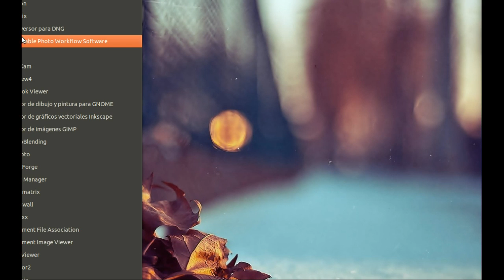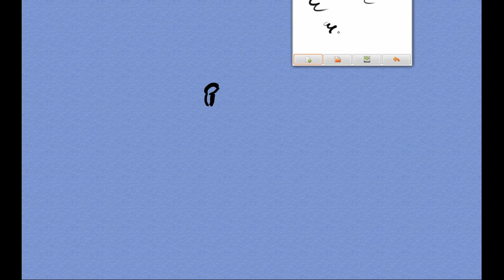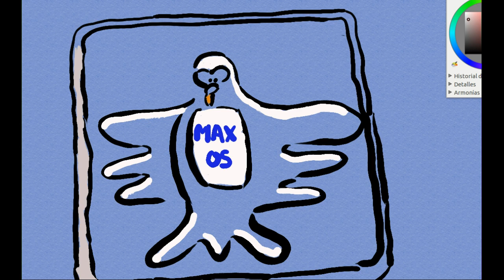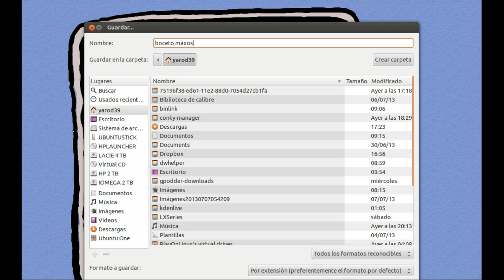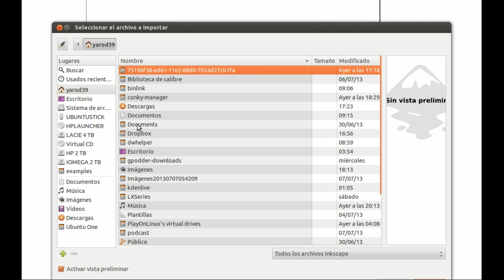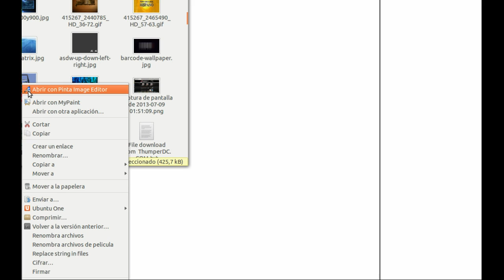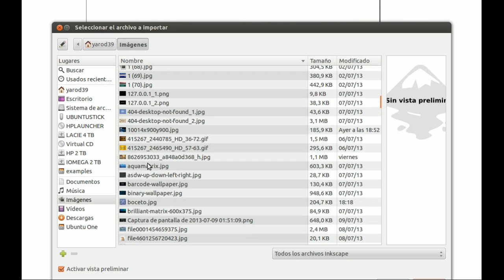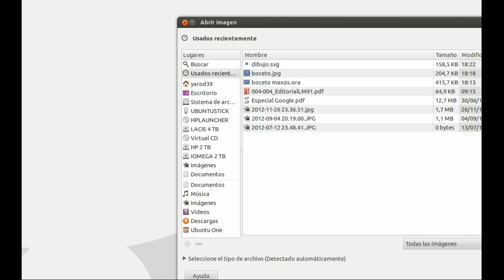LOGO PARA MAXOS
ME HAN PEDIDO QUE INTENTE BUSCAR UN LOGO PARA MAXOS, AQUÍ OS ENSEÑO EL HUMILDE PROCESO DE CREACIÓN QUE NO SÉ SI LES GUSTARÁ. ¿QUÉ OPINAIS?